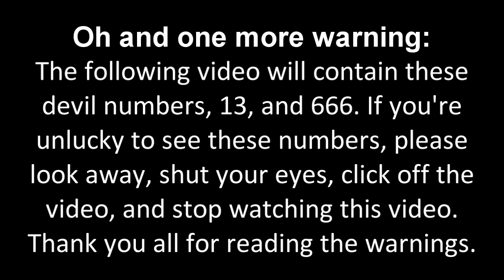My First Massive Longest Barney Error [Part 31]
Part 31 is here with White Evil Barney, Golden Barney, Jeff The Killer Background, and October Crow font! To be continued on Part 32... It will premiere on the 9th of October, 2021, and 3:00 P.M.

Please read the description, my note 1, note 2, and note 3 carefully before commenting and give me some speeches!

Note 1: What can I make Barney and Kayla Bishop say at the 40th-31st Chance?

Note 2: This is what I've remembered on My First Massive Longest Barney Error [Part 32]. Please read the predictions carefully before commenting and give me some speeches!

Predictions for Part 32:
Timer Reductions:
40 Chances: 20 Hours
39 Chances: 18 Hours
38 Chances: 16 Hours
37 Chances: 14 Hours
36 Chances: 12 Hours
35 Chances: 10 Hours
34 Chances: 8 Hours
33 Chances: 6 Hours
32 Chances: 5 Hours
31 Chances: 4 Hours
Modes:
40-36 Chances: Shadow
35-31 Chances: Giga Shadow
Background:
Red and Black Gradient
Font:
Exquisite Corpse
Actions Done:
Same actions as YinYangFan's Barney Error 12 (Part 30). Insert any jump-scares if you want.

Note 3: And don't forget to give me some pitches, startups, and shutdowns for Shadow Barney and Giga Shadow Barney, some effects, and davemadson's actions!

I can also do MEBEM759's BE Speech Giving and stuff. (MediaEtherealBarneyErrorMaster759 (is back.)), @uploadafterytdeletesmyaccount9, @DaytonAnim735, @thevybergamer_, @Crimsonsonic09, @bradbartley2825, @6890chris, StarMediaKenwardVideoEditor2847, @STUAA2024, and @MrStickman3's Barney Error Speeches for My First Massive Longest Barney Error [Part 32].

Credit to TheNeedForSpeedEffectsMaker743 for using ForzaMotorsportTV.EXE Jump-scare.